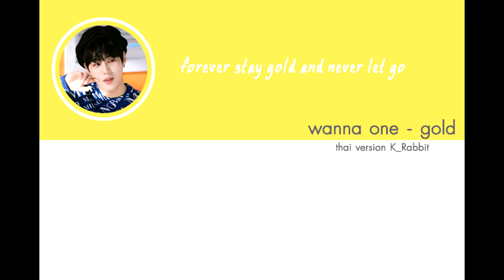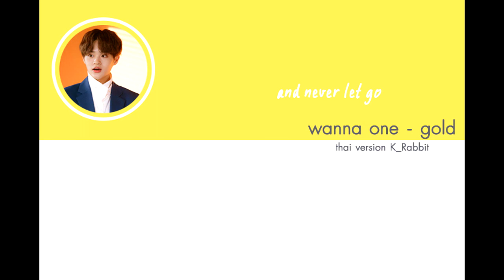WANNA ONE (워너원) - GOLD | Thaiver by K_Rabbit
ฮือออออ ในที่สุดเพลงนี้ก็เสร็จไปได้ด้วยดี (มั้ง?)
เป็นเพลงที่แอบแต่งเนื้อยาก โดยเฉพาะท่อนแร็ป
สารภาพว่า ยังไม่แตกฉานเรื่องแร็ปเท่าไหร่
ขออภัยสำหรับความผิดพลาดด้วยนะ

Original Song : WANNA ONE (워너원) - GOLD
Lyrics Thai Version : K_Rabbit